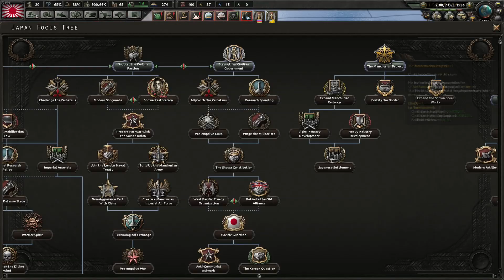Hearts of Iron 4 | Mega-Japan Semi World Conquest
I was bored so I thought I'd make this short and simple video. I don't know if this is the type of thing you guys like but if it is please let me know because these types of videos are fun and easy to make